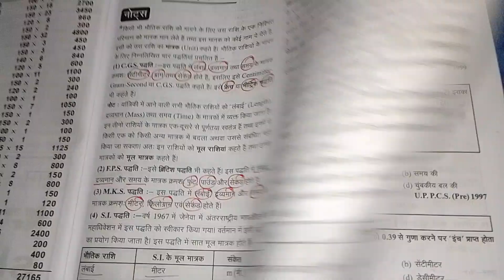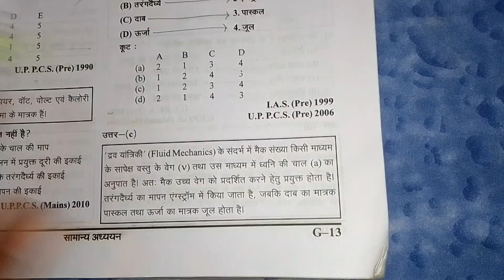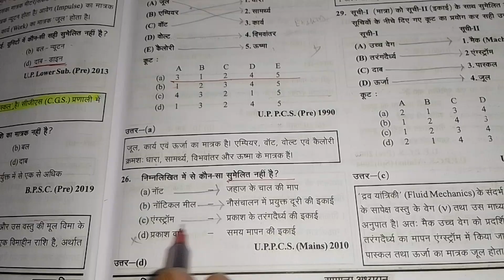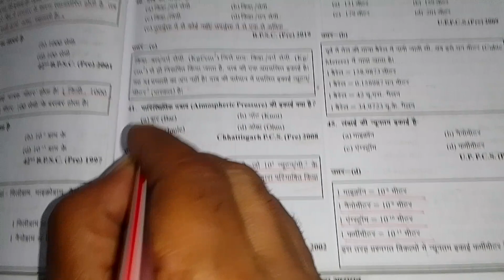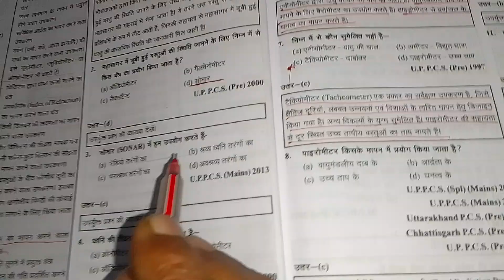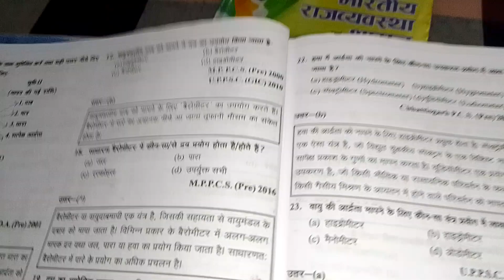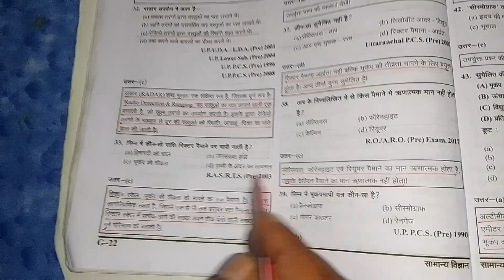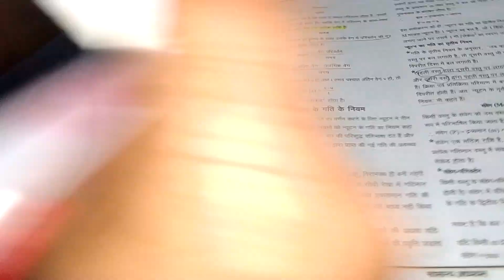science By Manoj sir IAS PCS RO ARO APS SSC UPSSSC